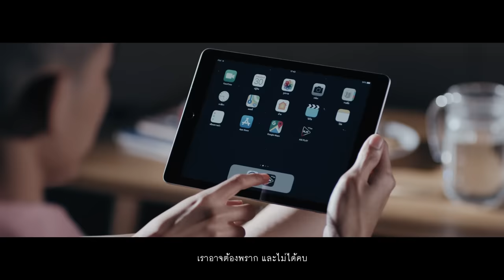จากกันด้วยดี (Ordinary) - Tilly Birds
เพลง : จากกันด้วยดี (Ordinary)
ศิลปิน : Tilly Birds

เมื่อมันไม่ใช่ เราจะไม่ฝืน
แต่ในหัวใจ ก็จะไม่ลืม เรื่องที่ผ่านมา..
"จากกันด้วยดี" (Ordinary)

เรื่องราวความทรงจำของคู่รักที่เลิกกันไปแล้ว
กับการนึกย้อนถึงความทรงจำของตนเอง ผ่านรูปโพลารอยด์ที่แทนความทรงจำของทั้งคู่
เพลงนี้จะพาให้คุณ นึกถึงช่วงเวลาและความทรงจำดีๆที่เคยมีต่อกัน
เคยรักกันมาก แต่วันนึงก็ต้องแยกกันไปในท้ายที่สุด ซึ่งในโลกความเป็นจริง
ทั้งสองก็ยังคงเก็บความทรงจำดีๆที่เคยมีให้
และเดินจากกันไปคนละทางด้วยรอยยิ้มที่เคยมีให้กันในความทรงจำตลอดไป

Lyrics :
เป็นธรรมดา เรื่องการอำลา
หากเราบังเอิญ ได้พบคนที่ดีกว่า (พบคนที่ดีกว่า)

เรื่องความสัมพันธ์ เป็นเรื่องสำคัญ
แต่เมื่อถึงวัน ที่หมดเวลา
ก็ต้องเลิกรา (ก็ต้องเลิกรา)

แต่ในหัวใจ เราจะไม่ลืม
เรื่องที่ผ่านมา จากกันด้วยดี

ถ้าต้องทิ้งไป เราก็จะไม่เสียใจ เราก็จะไม่เสียดาย

ไม่ใช่คนรักกัน ไม่ได้แปลว่าเราไม่รักกัน
เธอก็ยังมีฉันเหมือนเดิม

เรื่องเธอและฉัน ที่เคยมีกัน ยังคงสวยงาม
และความทรงจำ ของเราในตอนนั้น
ไม่เคยเลือนลาง

เราอาจต้องพราก และไม่ได้คบ
แต่ในหัวใจ เรายังได้พบ

พบคนที่ดีกว่า พบคนที่เราจะรัก

Tilly Birds
Vocals : อนุโรจน์ เกตุเลขา l Anuroth Ketlkekha (IG : 2nd__4th)
Guitar : ณัฐดนัย ชูชาติ  l Nutdanai Chuchat (IG : billbilly01)
Drums : ธุวานนท์ ตันติวัฒนวรกุล l Thuwanon Tantiwattanaworakul (IG : milomono)

Lyrics : Tilly Birds
Arranged by : Tilly Birds
Produced by : Tilly Birds
Mixed and Mastered by : Shane Edwards (Karma Sound Studio)
Recorded at :  Minerva Studios
Studio Engineered by: ศิวโรจน์ จิตตนิยมพาณิชย์